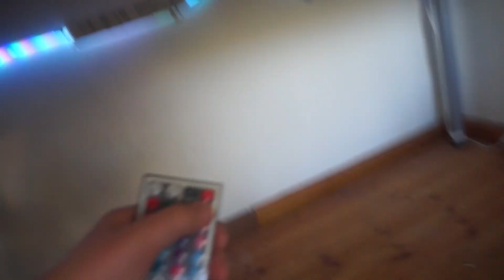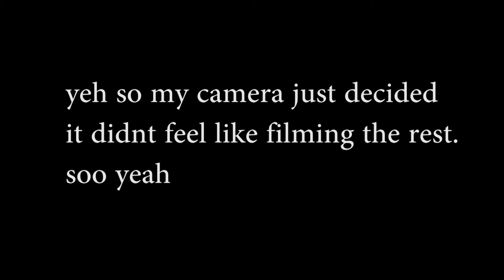Ikea Desk Installation( Setup V3.0 )